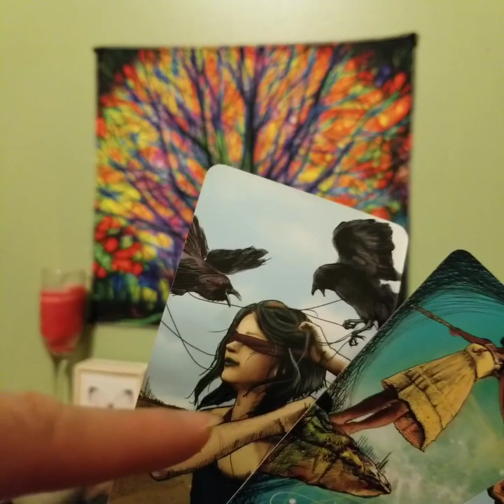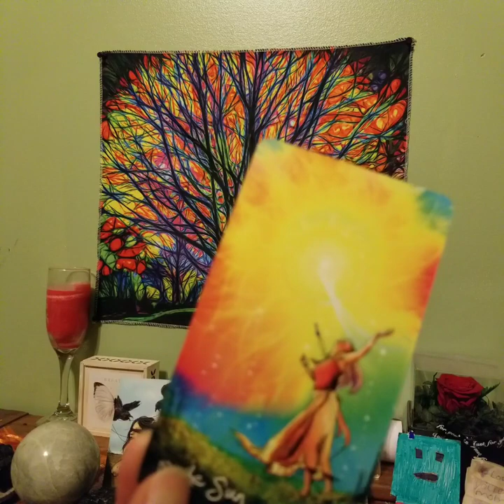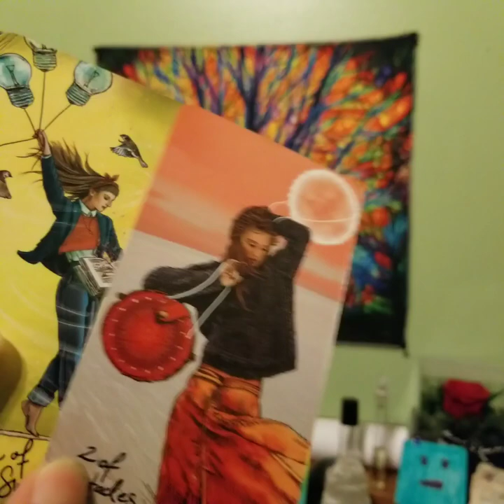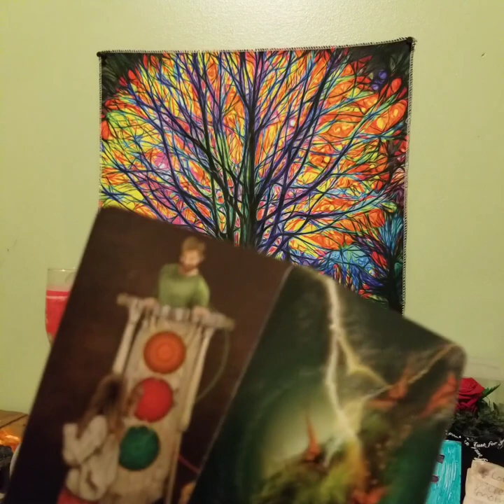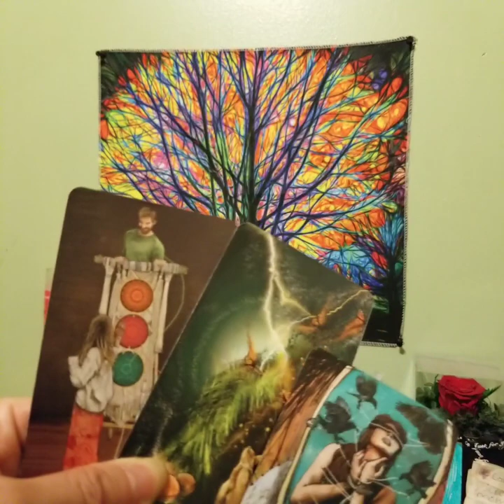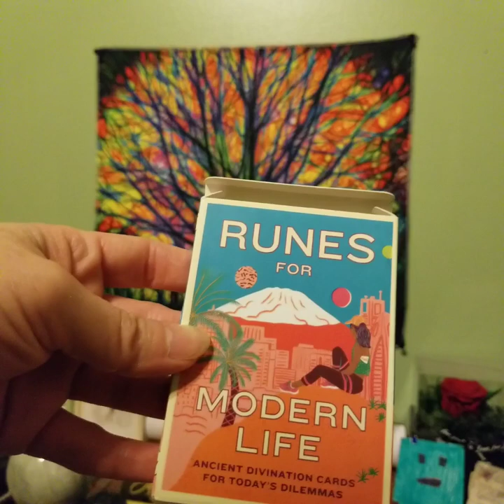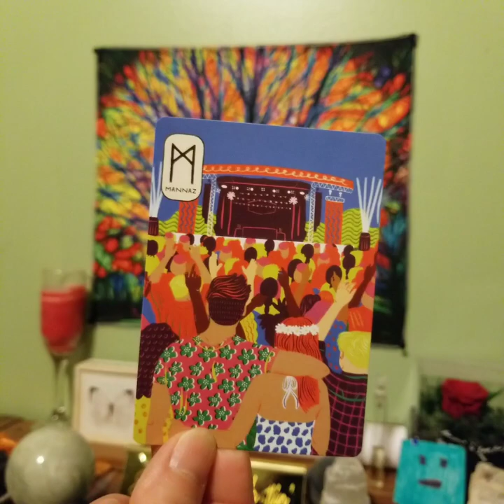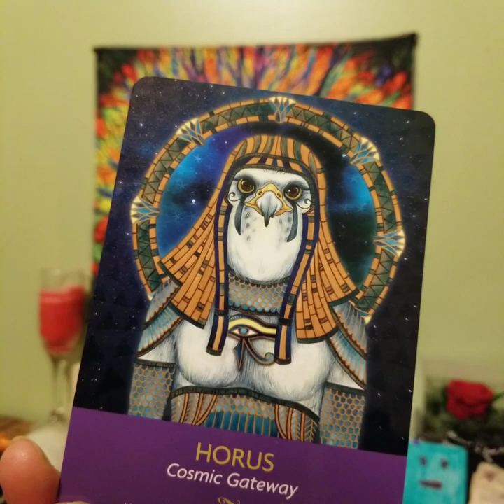"Manifesting Your Dream Life!" Aries January 2024